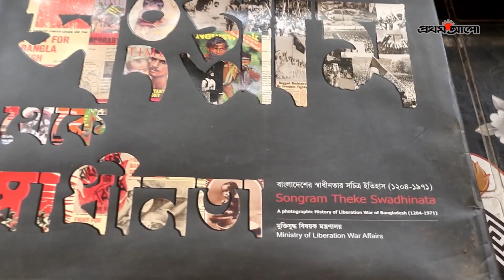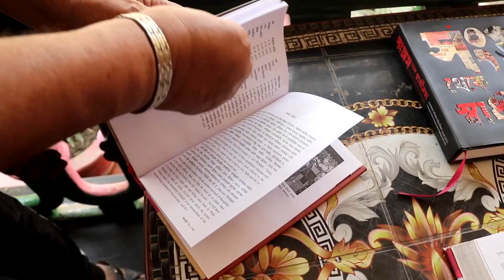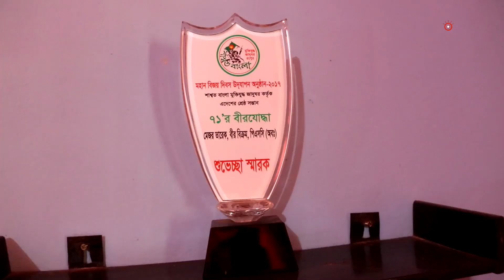স্বাধীনতা সংগ্রামে হামিদুলের বীরত্ব